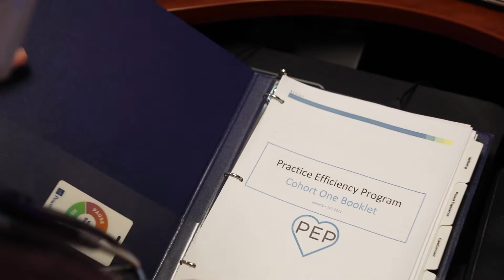PeaceHealth 2022 Mission & Values Winner for Stewardship: Tricia Wooden